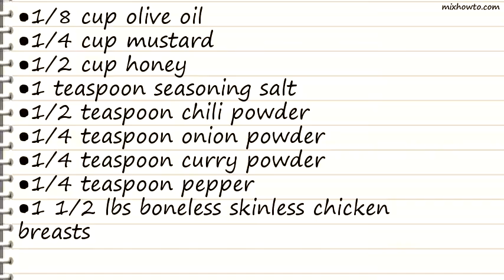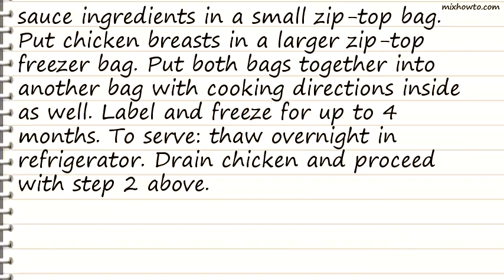Recipe Chicken Bombay (Lighter)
INGREDIENTS:
●1/8 cup olive oil
●1/4 cup mustard
●1/2 cup honey
●1 teaspoon seasoning salt
●1 1/2 lbs boneless skinless chicken breasts